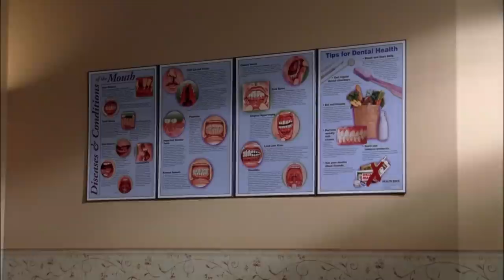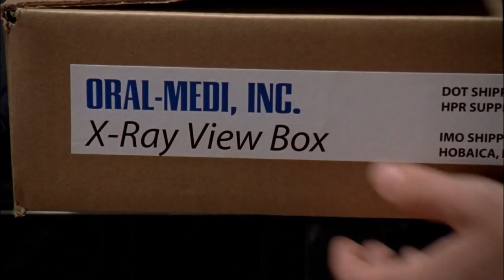Randy Quits the Force | Monk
Randy becomes frustrated and quits the force after no one believes that he witnessed a murder.

Season 4, Episode 15, "Mr. Monk Goes to the Dentist": After an armored car heist, Monk and Natalie arrive on the scene to join Capt. Stottlemeyer and Lt. Disher in the investigation. While Monk picks up clues, Lt. Disher complains of a horrible toothache. Capt. Stottlemeyer insists that Lt. Disher visit a dentist immediately. Disher goes to the office of Dr. Oliver Bloom, and soon finds himself under sedation while Dr. Bloom extracts a tooth. Then, something strange happens: while floating in and out of consciousness, Lt. Disher sees - or thinks he sees - Dr. Bloom and his assistant kill an intruder. But the Captain doesn’t believe him. Nobody does.